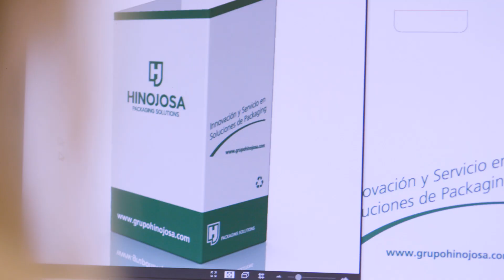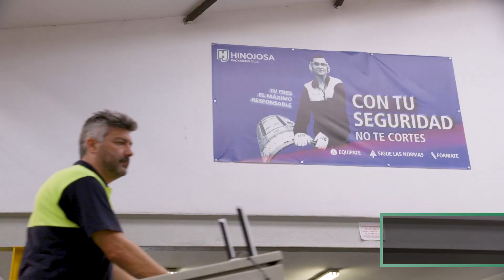Te abrimos las puertas de Hinojosa Packaging Pacs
¡Te abrimos las puertas de Hinojosa Pacs! Por su ubicación estratégica, esta planta es el partner perfecto para la zona del noreste de la península y el sur de Francia. La combinación de un equipo humano en el que se mezcla experiencia y el talento joven, junto a los medios más punteros en impresión de alta calidad convierten a Hinojosa Packaging Pacs en un referente del sector, especialista en packaging para alimentación, vinos y cavas.

Hinojosa Packaging Group líder en el sector de envase y embalaje, está considerado como uno de los principales grupos familiares con más solvencia y más importantes a nivel nacional, debido a su rápido crecimiento y siempre a la vanguardia de las innovaciones.

Constituido por trece compañías repartidas por toda España y con gran presencia en Europa gracias a la Alianza Europea Blue Box Partners